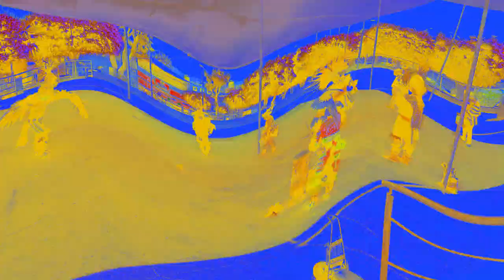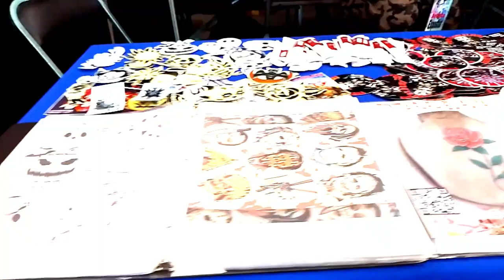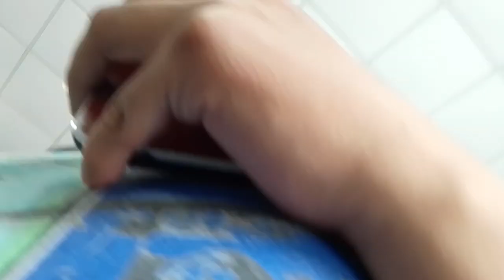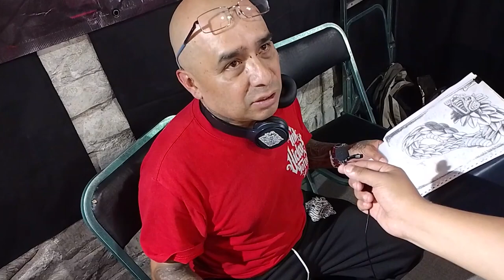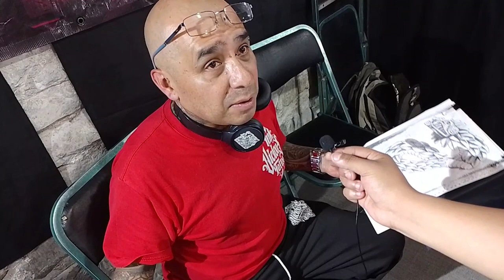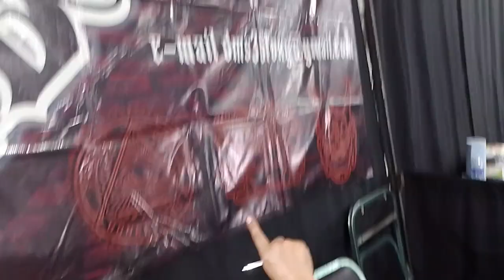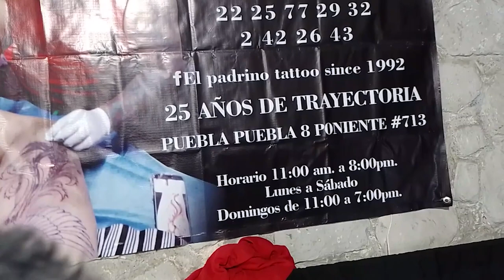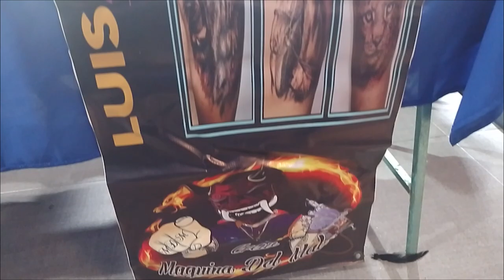MAS DE 50 TATUADORES EN UN SOLO LUGAR/ ROMERO VARGAS PUEBLA/ EXPODIABLO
Descripción del canal. HOLA CHICOS, ESPERO QUE ESTEN BIEN, CÓMO SE DARÁN CUENTA REGRESO AL CANAL.

ANTIGUOS VIDEOS.

Teclado havit
Ratón gamer
8 gb de ram a 3000hmz
Micrófono b700

Audacity 2.2.2